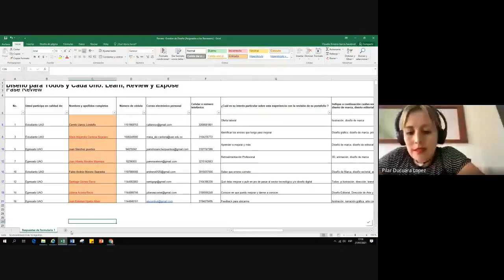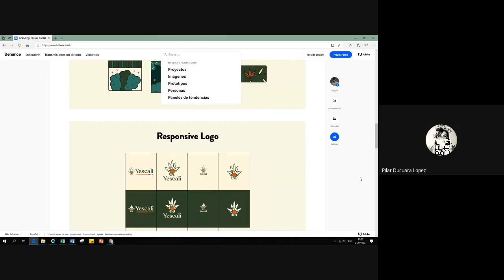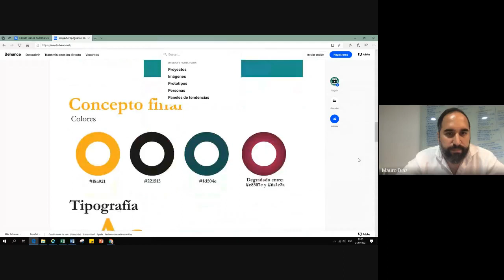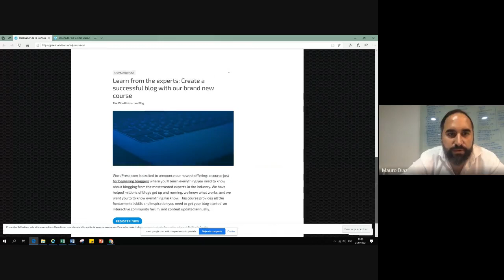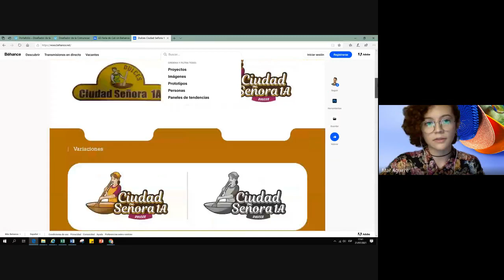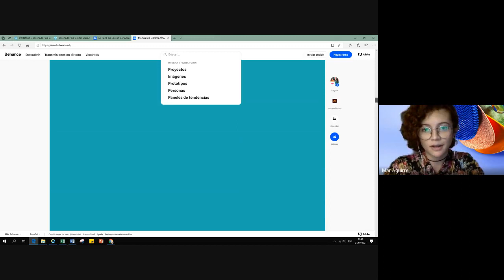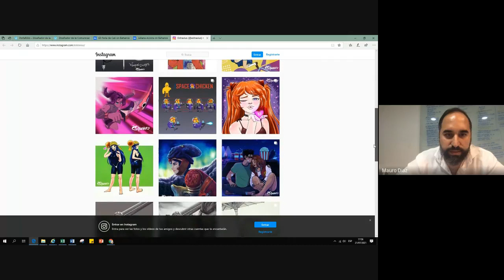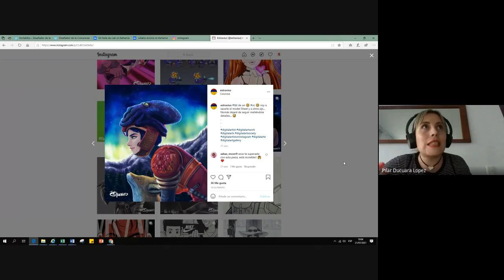'Portafolio Review' -primera parte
'Portafolio Review', es un espacio en el que profesionales destacados en el área del diseño revisarán los portafolios de varios estudiantes y egresados UAO, con el objetivo de potenciarlos, destacar aquellas cosas que están bien, mejorarlos y ayudar a que fortalezcan sus perfiles profesionales.

En esta primera parte nos acompañaron las agencias Cacumen y Velové.